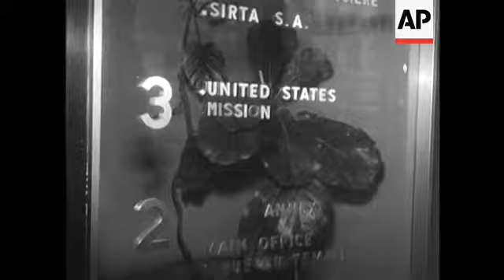CANNON COLLINS - NO SOUND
Collins approached by press. Speaks - mute. Leaves building. Signboard on building. Collins wears CND badge.